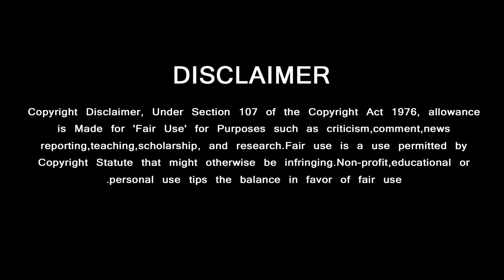Thala Ajith Movie Get National Award For Climax | Positive Reviews | Thala Mass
தேசிய விருது கிடைத்த அஜித் படம் ….. வித்தியாசமான கிளைமேக்ஸ்